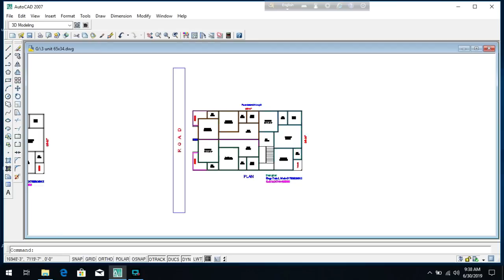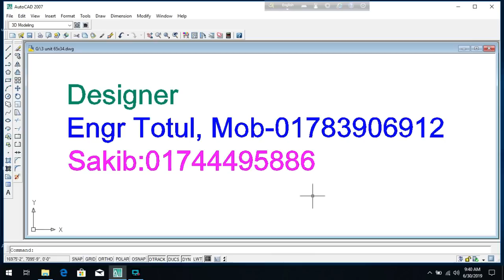৩ কাঠা জমিতে ৩ ইউনিট বাড়ির প্লান ৬৫ বাই ৩৪ | 3 unit Building plan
3 unit Building plan
৩ ইউনিট বাড়ির প্লান
বাড়ির নির্মান খরচ
৫ তলা বাড়ির নির্মান খরচ
Calculate cement for slab
Building plan
ফাউন্ডেশন খরচ
Foundation cost
today i will show you best house plan and design for 2019, low budget home plan, small building plan, duplex building plan, village house design, building estimate, best small plan in bd
সিমেন্টের হিসাব জেনে নিন ছাদ ঢালায়ের জন্য
Engr totul
বাড়ির প্লান
ইটের হিসাব
রডের হিসাব
বাড়ি তৈরীর হিসাব
রডের হিসাব
জমির হিসাব
৪ ইউনিট বাড়ি
৬ তলা বাড়ির খরচের হিসাব
১০ তলা বাড়ির খরচের হিসাব
আপনি কি আপনার স্বপ্নের বাড়ির প্লান ডিজান করার কথা ভাবছেন
তবে আজই আমাদের সাথে যোগাযোগ করুন
ইঞ্জিনিয়ার টুটুল
মোবাইল ০১৭৮৩৯০৬৯১২
আমরা সমগ্র দেশে নাম মাত্র টাকায় বাড়ির প্লান ডিজাইন করে দিয়ে থাকি